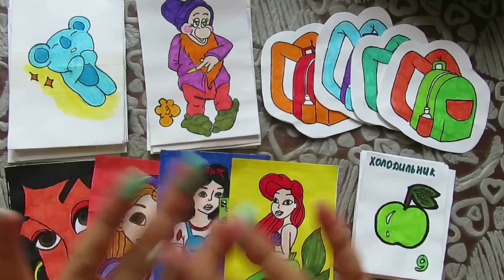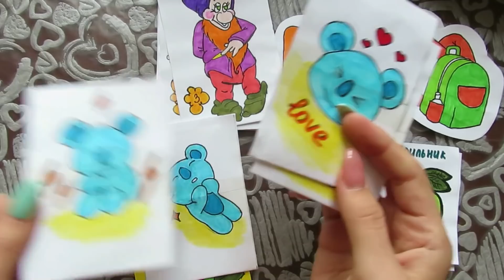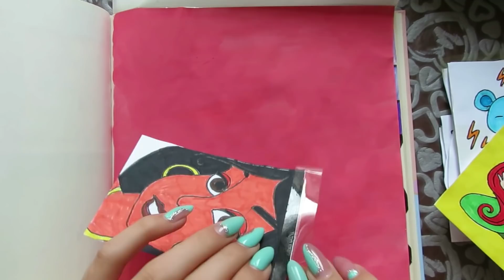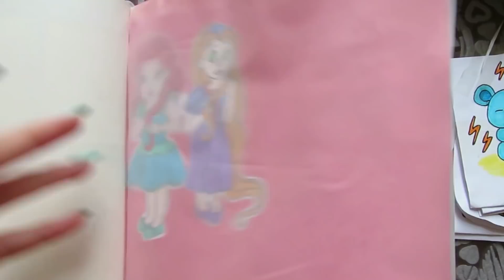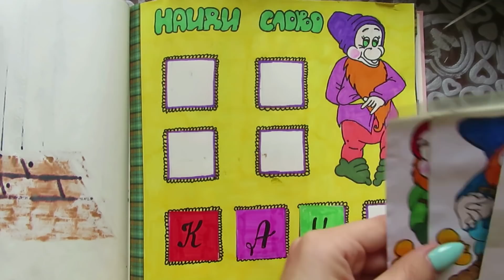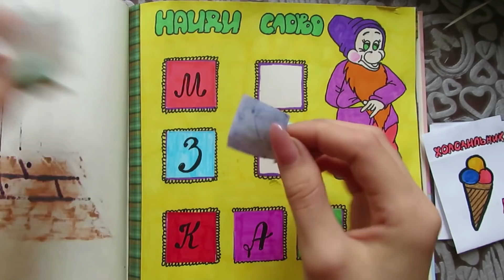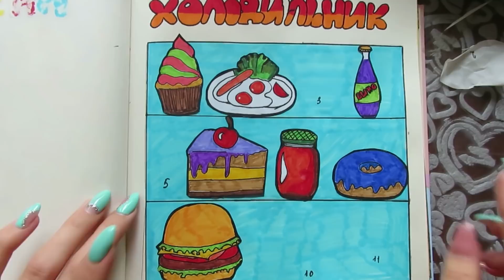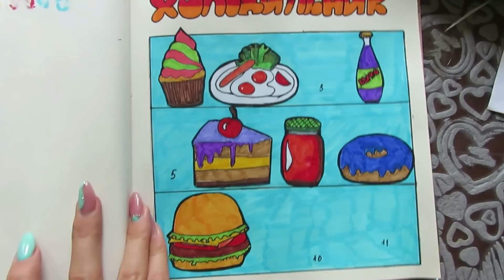ПОТЕРЯЛА ЛЮБИМУЮ КОЛЛЕКЦИЮ 😞/ Бумажные сюрпризы Ayka BOOM